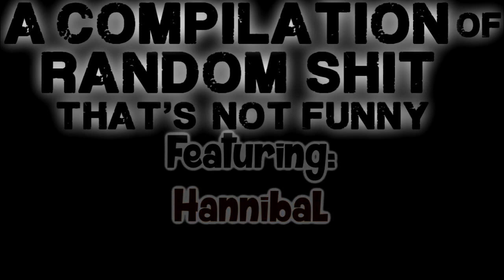That Match Against Lebanon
A Compilation Of Random Shit That's Not Funny: Counter-Strike: Global Offensive Edition I: That Match Against Lebanon

We play CS:GO sometimes, Reuben decided to play, we never made it that far.
Don't Be Lebanon.

Starring:
Munir (Blood Red): Lebanon's Dad
MaddMo0n

Reuben (DooDoo Brown): Lebanon's B*tch
Hannibal

Game:
(Counter-Strike: Global Offensive)

RANDOM LINK!!!

Wednesday, July 8, 2015, Thursday, July 9, 2015.